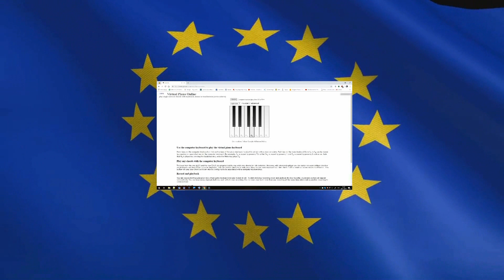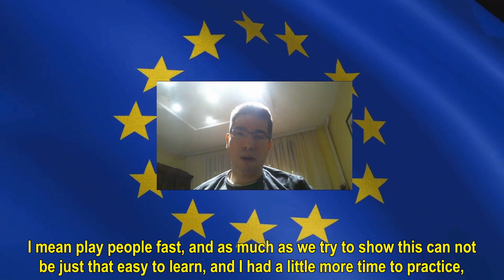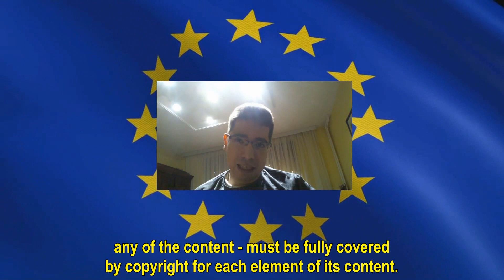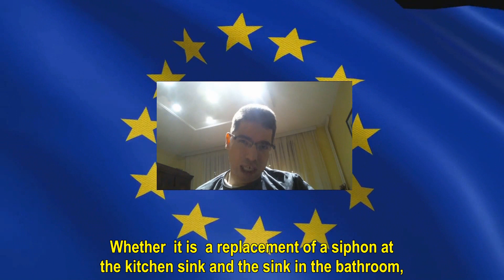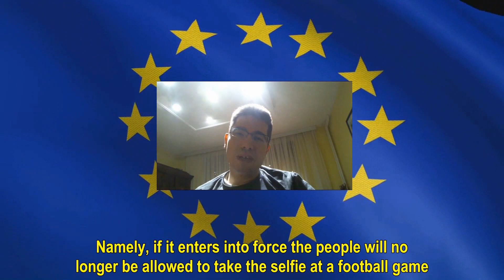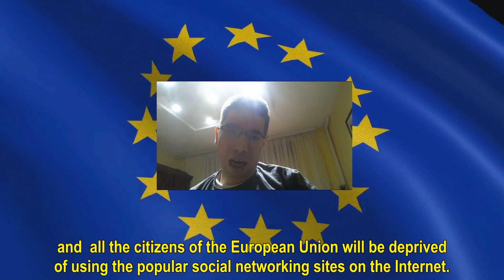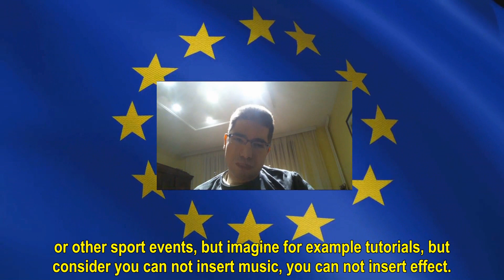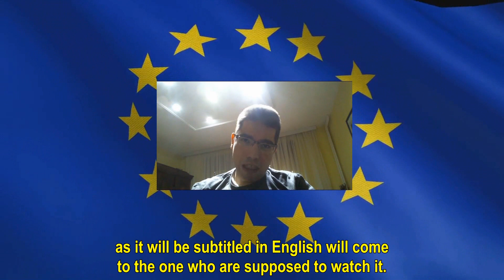savetheinternet Clan 13 Article 13 eu save the Internet